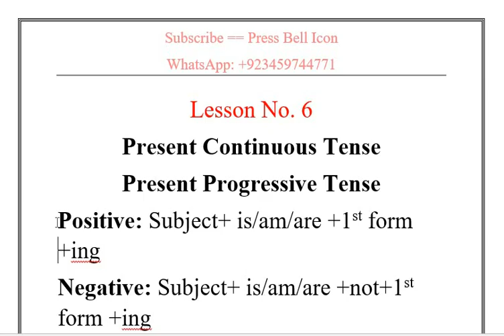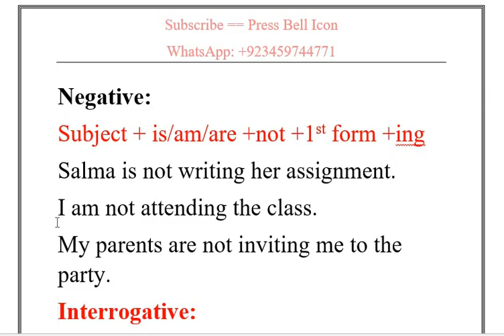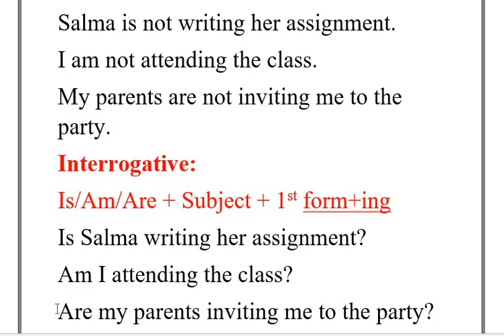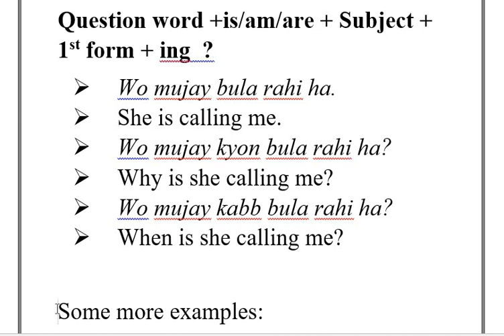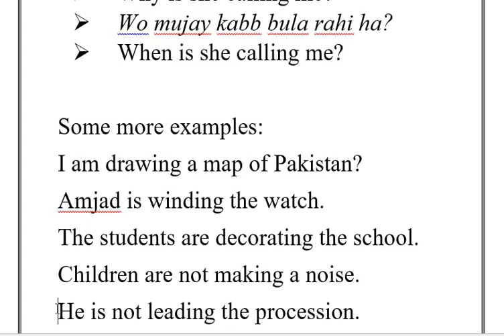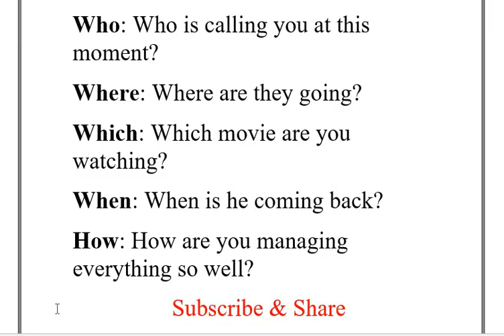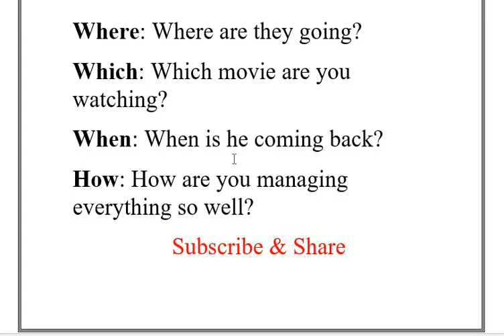Lesson 6 Present Continuous /Progressive Tense | Grammar is Easy | English Grammar in Urdu/Hindi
Here is an easy course to learn English grammar. Enjoy learning. In this videos we will learn the use of Present Continuous Tense in English. It will help you to enhance grammatical skills to be a fluent speaker of English.
For any query/suggestions:
Skype: tayyab.yaqub1